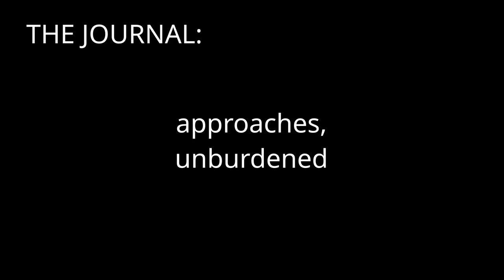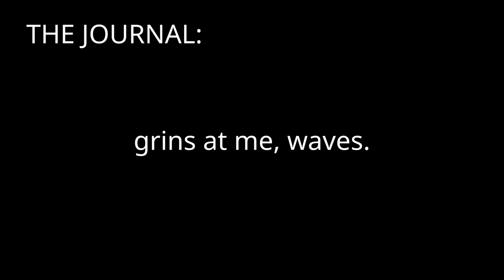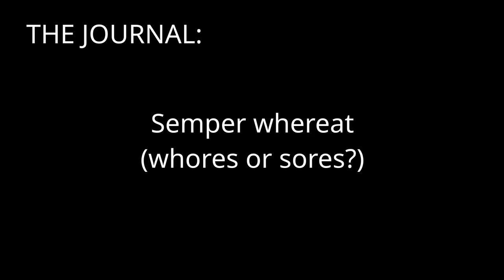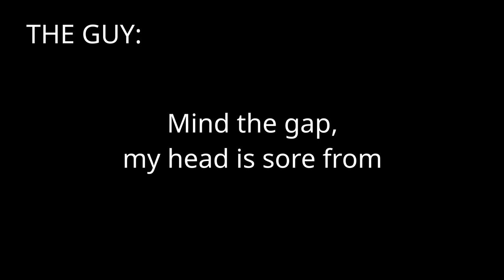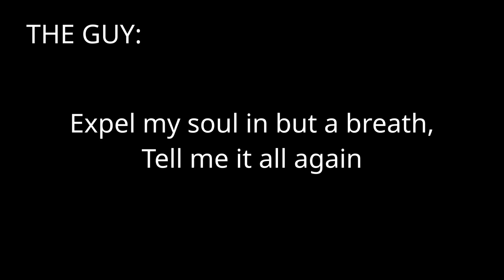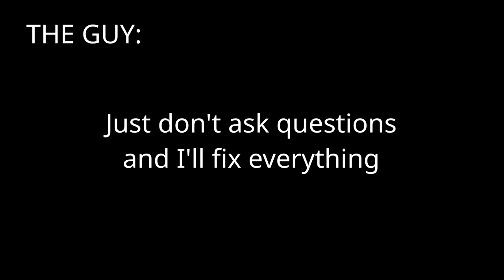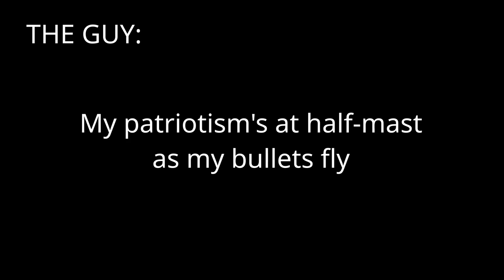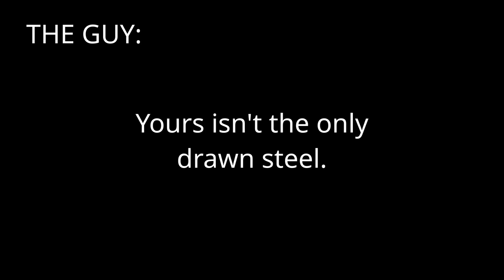Sunsetters: Best Regards